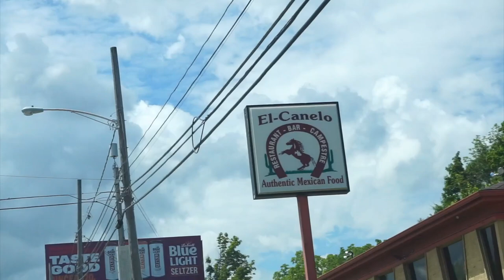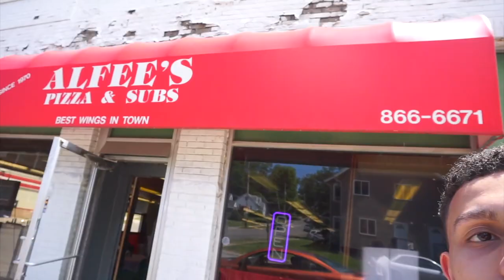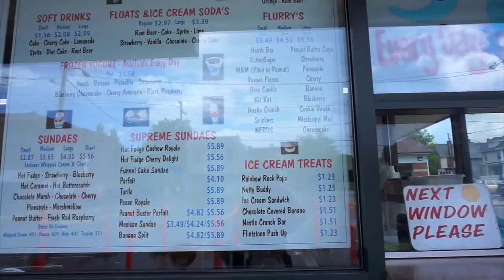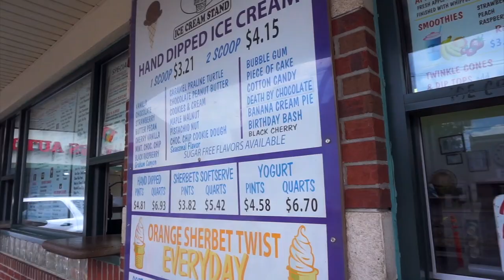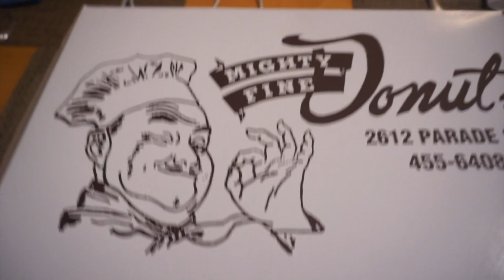VISITING OUR HOMETOWN ERIE | PA